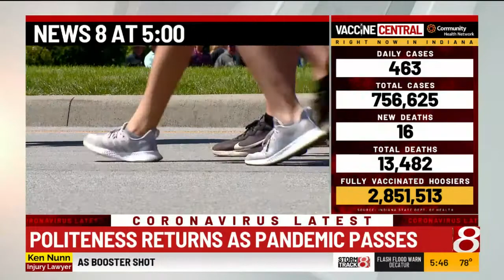As pandemic wanes, a return to politeness